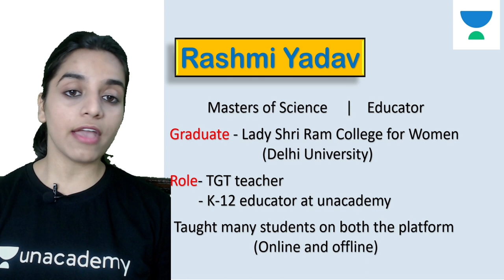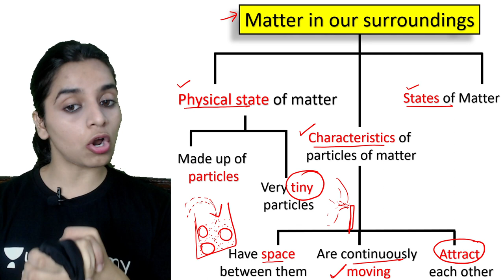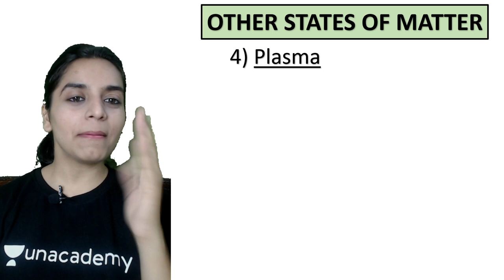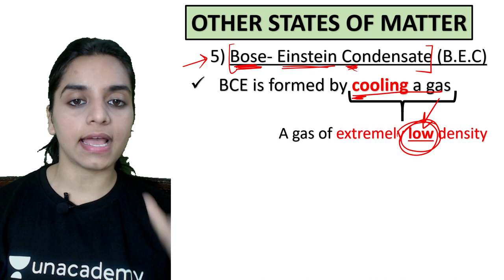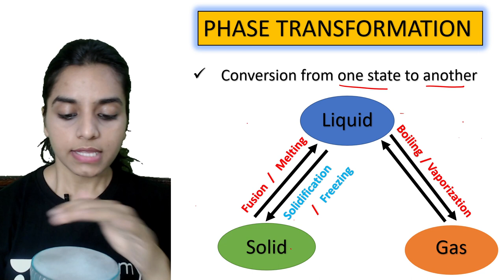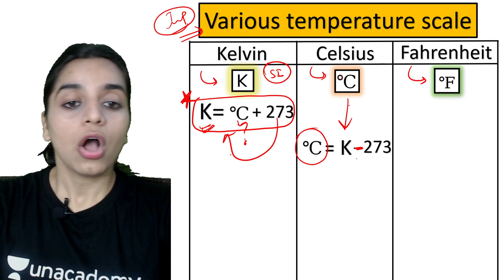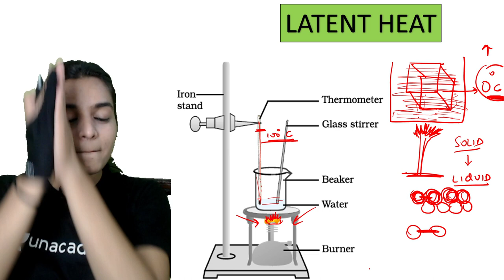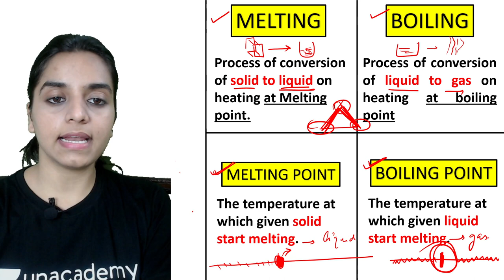Matter in Surrounding | Part 2 | Chapter 1| Chemistry | Class 9 | Class Apart | Rashmi Yadav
If you are curious to learn about Diffusion, the Other States of Matter, Phase Transformation, Temperature Scale, Latent Heat from Chemistry for Class 9 with an easy explanation of topics and full chapter questions and answers then watch Part 2 of "Matter in Surrounding" by Educator Rashmi Yadav who will be explaining the following topics in detail.

1. Learn from your favorite Educator
2. Dedicated DOUBT sessions
3. One Subscription, Unlimited Access to Live Online Classes and Videos
4. Real-time interaction with best-in-class teachers
5. You can ask doubts in live online classes
6. Limited students in each Online Class
7. Download the videos & watch them offline